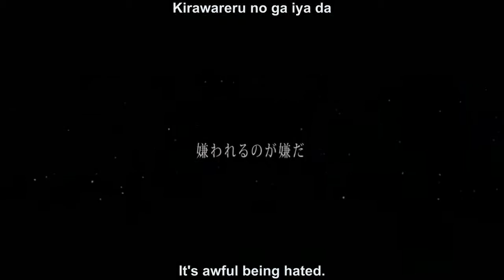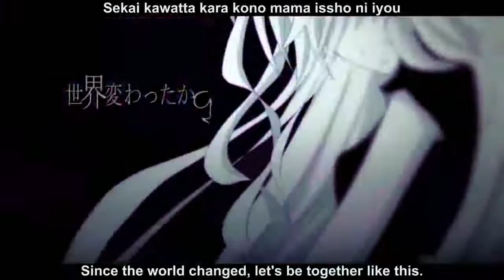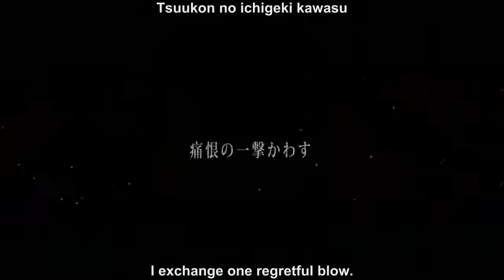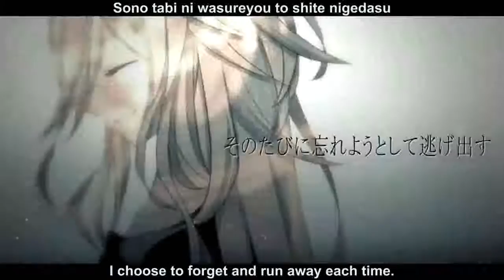[ENG SUB] Shadow Haze≒Variation - Hanatan [YAIRI]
-Hanatan Rock !!

=Infomartion=
* The song or pictures not by me...
- from fan and for fans
-All coppy right belong owner.
»Name: 影炎≒Variation / Shadow Haze≒Variation
»Vocal: Hanatan
»Composer: YAIRI
»Encode:kenken(mylist/13525326)
»PV: AO